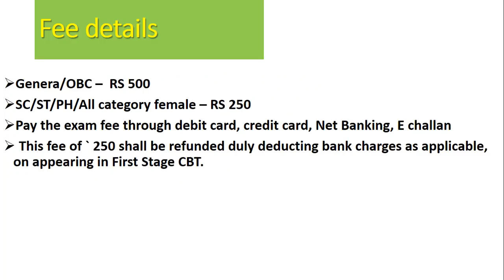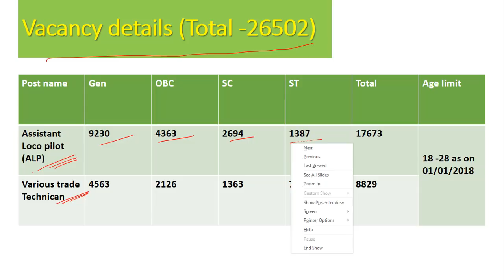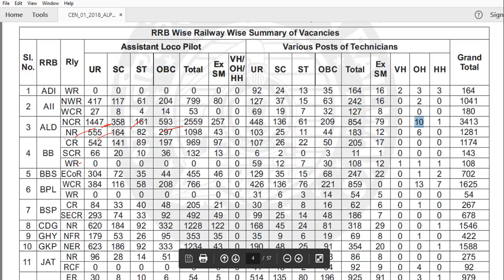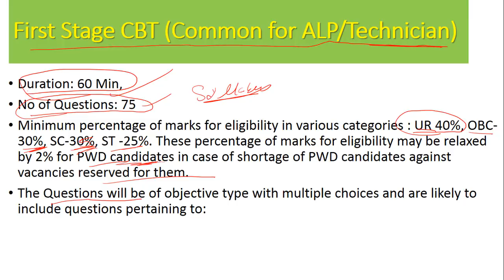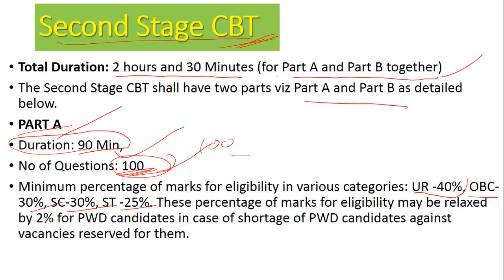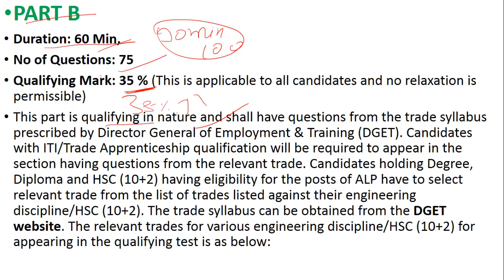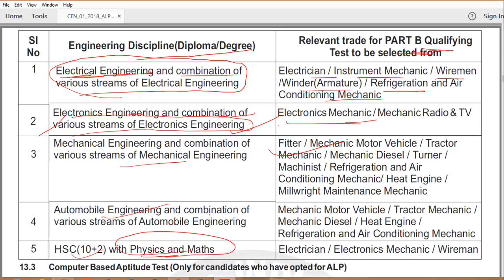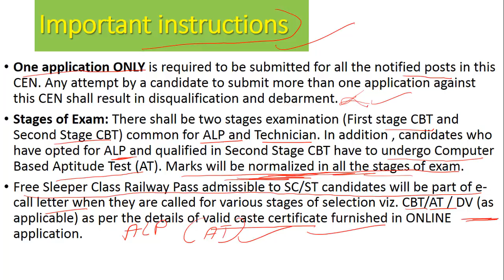Railway Recruitment 2018 Out | BUMPER 26502 Asst Loco Pilot ,Technican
Best Books for Assistant Loco pilot & Technician ll ये बुक पढ़ लिए तो आपका एग्जाम क्लियर हो जाइएगा l